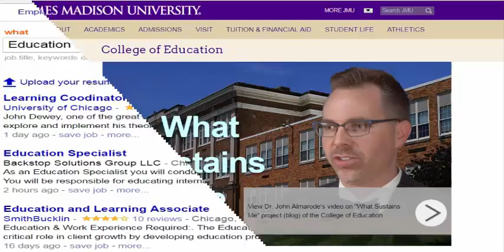Special Education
Special education refers to the education of children with physical disorders or disabilities, psychiatric disorders, emotional distress, behavioral disorders, and learning disorders.